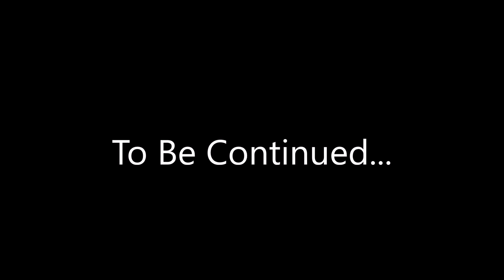Lego Star wars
A long time ago in a galaxy far far away the republic are trying to make peace with the planet Geonosis but first they need to get past the sith !